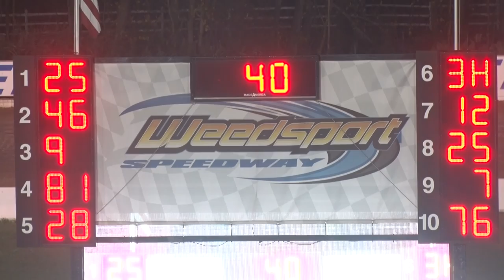Atomic Power Racing Hour 2015 Show 6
Go Nuclear Late Models from the Weedsport Speedway on October 23, 2015.